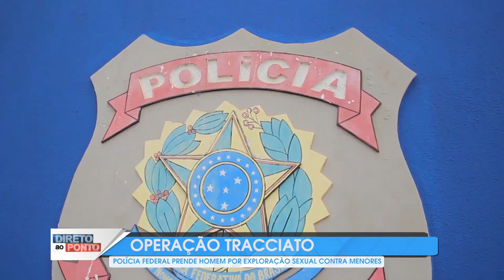OPERAÇÃO TRACCIATO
POLICIA FEDERAL PRENDE HOMEM POR EXPLORAÇÃO SEXUAL CONTRA MENORES.//